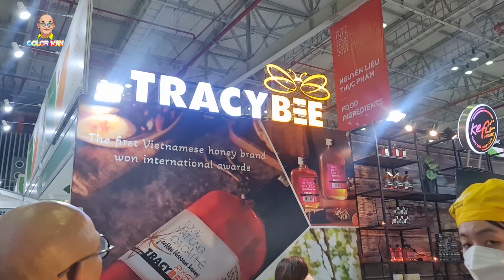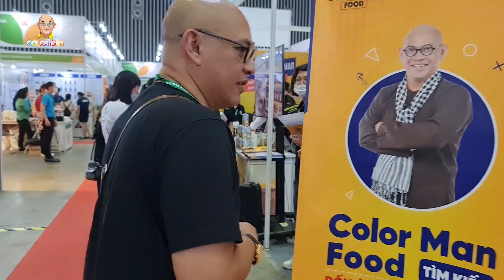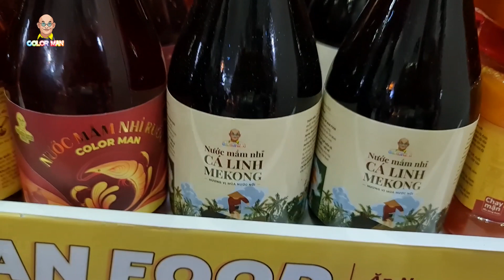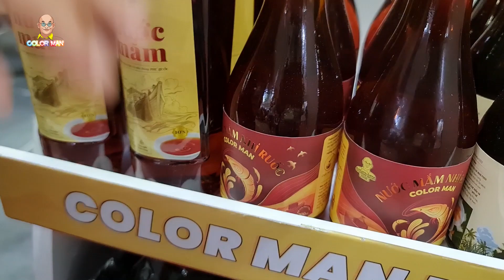NƯỚC MÁT SÀI GÒN được đông đảo khách hàng trong và ngoài nước quan tâm tại Hội Chợ Food Expo Q7